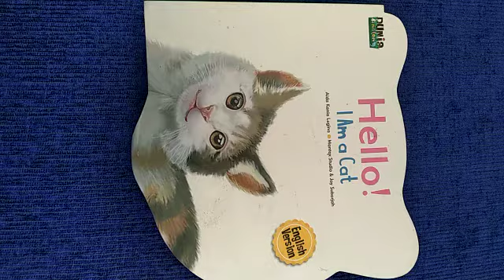buku: hello! I am a cat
video taken by mizan surabaya